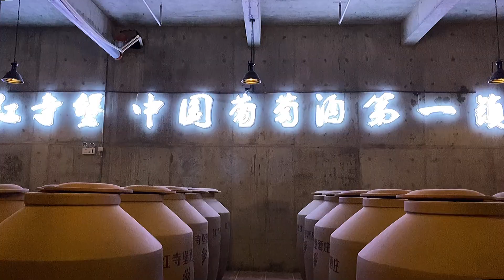【Trailer】Turkish influencers start wine journey in Ningxia China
Ali & Furkan are Turkish living in China. They are very curious about Chinese red wine, so this time they came to Ningxia to start a winery tour to taste Ningxia with wine as the matchmaker.